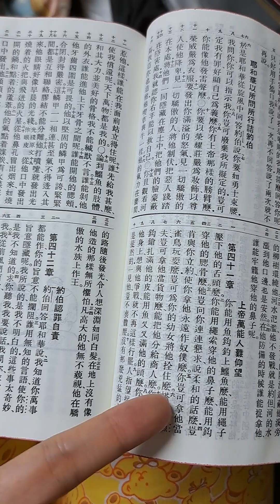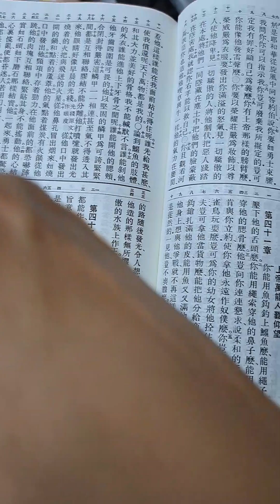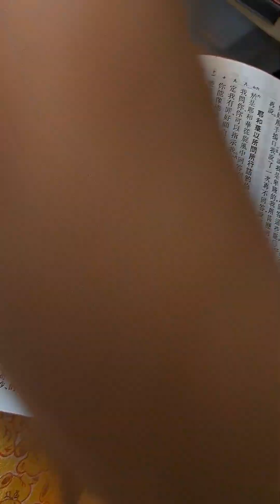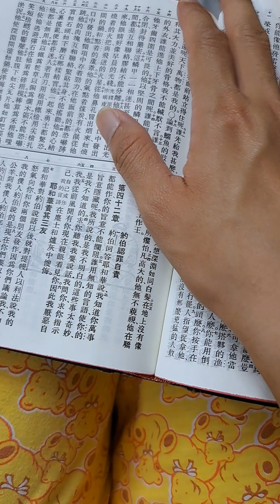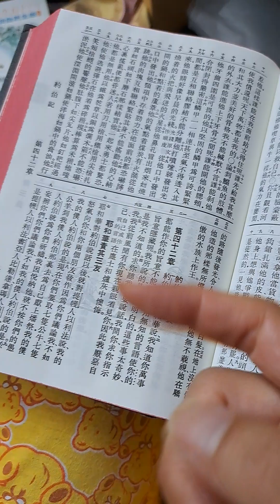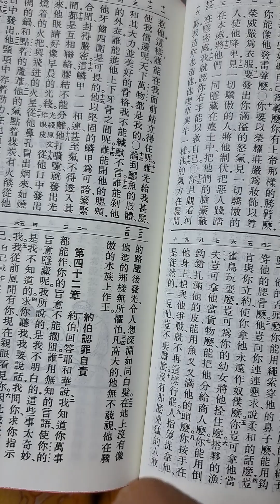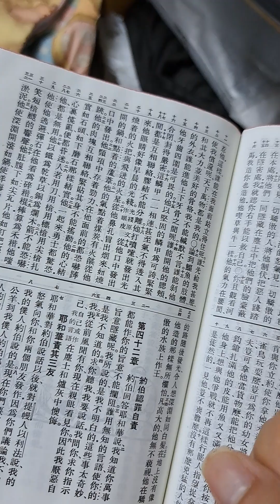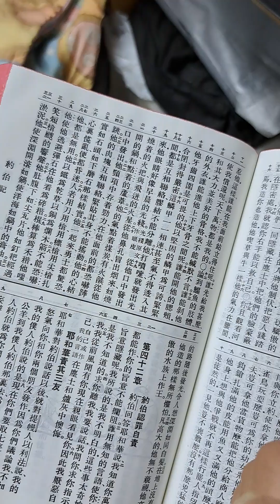The Truth Is The Most Important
In order to discover the Truth of the multiverse, I know I must forsake many relationships, endure many hardships and be expelled from civilised society. A jewel enthusiast was buying many different kinds of jewellery, then when she found the best pearl, he sold everything else for it.